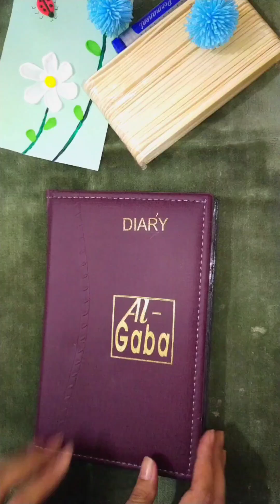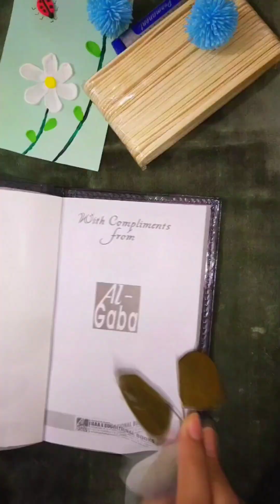5 aesthetic home decor ideas | beautiful decor pieces | DIY home decor ideas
5 aesthetic home decor ideas | beautiful decor pieces | DIY home decor ideas

Hi there,
In this video you are going to learn some beautiful ideas about making aesthetic home decors for your beautiful home. Make your own for your home.

Things needed;
Disposable spoons
Empry jar or glass
Some emty containers
Light
safety pin
rubber band
paper
Empty bix
Paint
miniature things
Popsicle sticks
Pair of scissors ✂️
Glue
Happy crafting.

How to make a wall art
How to make a wall hanging
How to make home decor
How to make a lantern
How to make a diy lantern
How to make a flying butterfly
How to make a beautiful vase
How to make a candle stand
Easy wall decor ideas
Low budget home decor ideas

Crafting Madness